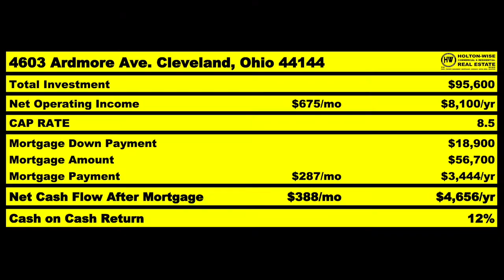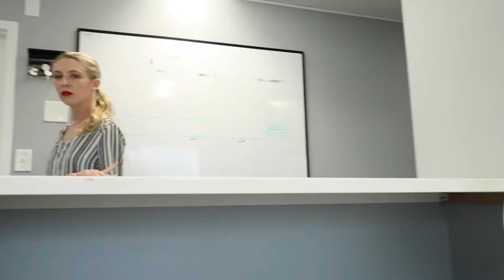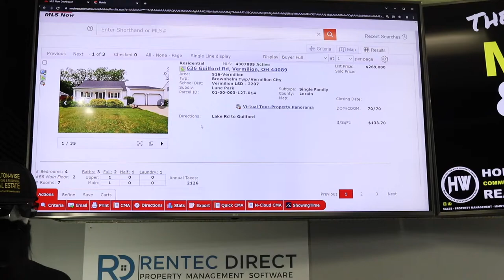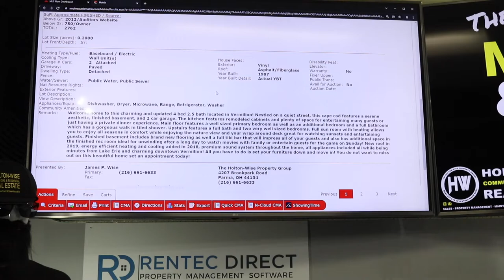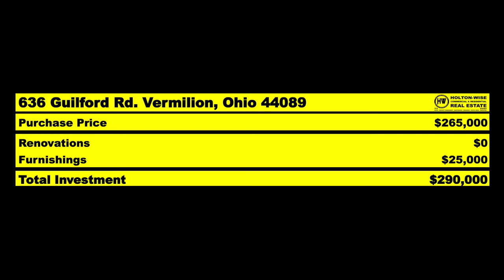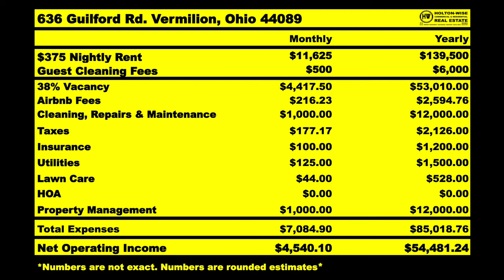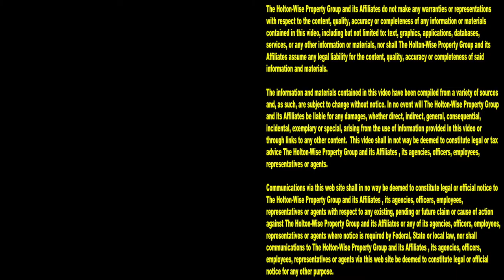How NYC Landlords make $$$ Airbnb Hosting Out of State | MLS Search & Analysis 1,341 - 636 Guilford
You've hit the jackpot if you're a landlord in NYC who is interested in Airbnb hosting in a more affordable market that is also happens to be a lot more landlord friendly than NYC. On the 1,341st episode of The MLS Search & Analysis Show, Airbnb expert James Wise is showing New Yorkers how to make a ton of money with out of state rental properties.

📺 HELPFUL RESOURCES
Holton-Wise FAQ